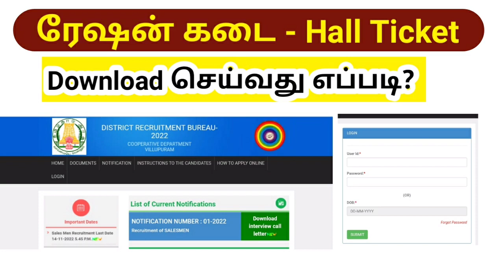TN Ration Shop Hall ticket 2022 Out/ How to Download interview call letter salesman & packer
TN Ration shop hall ticket 2022 வெளியீடு

salesman & packers

interview call letter

how to download tn ration shop hall ticket 2022